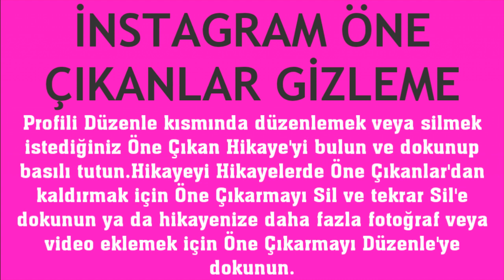İnstagram Öne Çıkanlar Gizleme Nasıl Yapılır?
Merhabalar bu videomuzda sizlerle birlikte instagram öne çıkanlar gizleme nasıl yapılır sorusuna yanıt vermeye çalışıyoruz.İyi Seyirler Dilerim.

instagram öne çıkanları silme
instagram öne çıkarmaları gizleme
instagram öne çıkanlar nasıl gizlenir